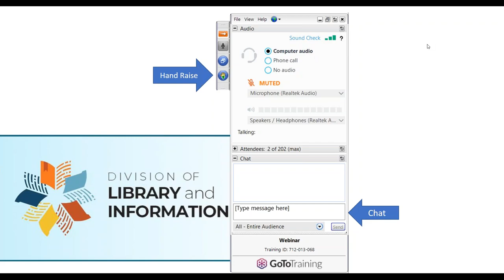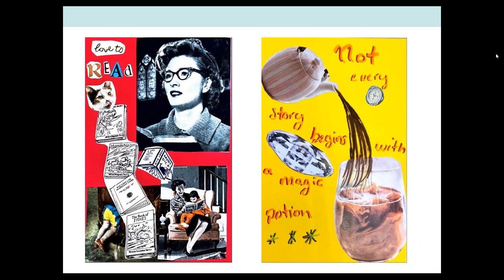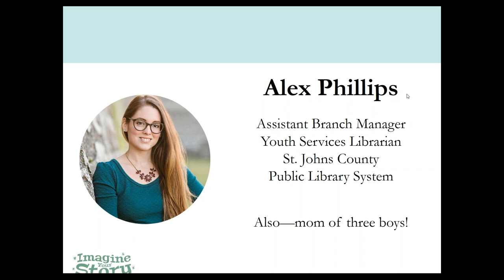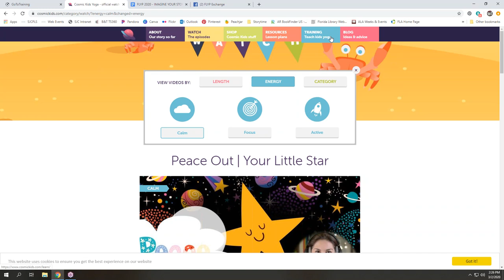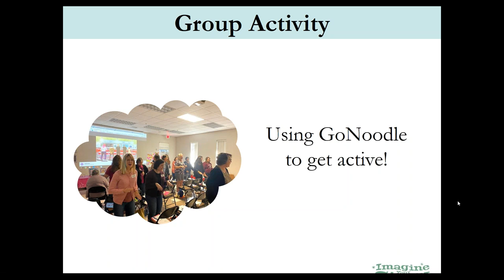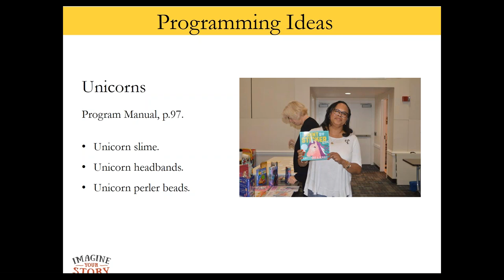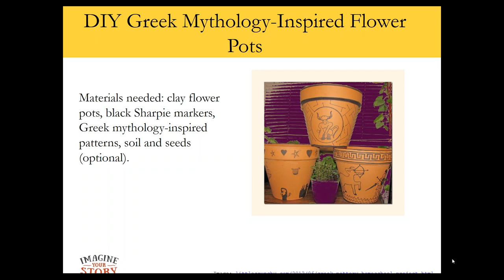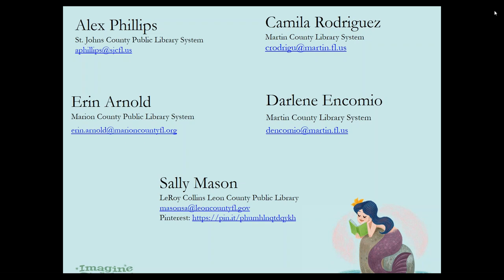FLYP Youth Workshop Refresher: Imagine Your Story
While you're busy imagining your story, join us for a recap of the FLYP youth workshops.

Our workshop presenters from around the state will share their favorite ideas and activities for the upcoming Summer Reading Theme.